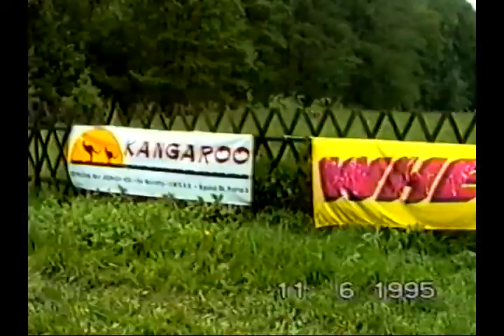Cross country - Rýmařov 1995 - Historie českého MTB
Cross country horských kol, Rýmařov 1995, Historie českého MTB